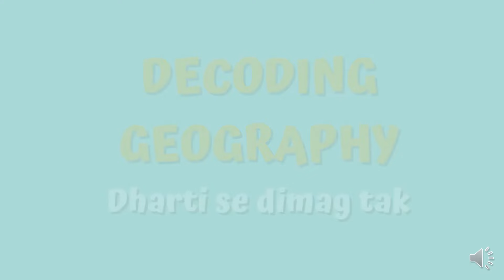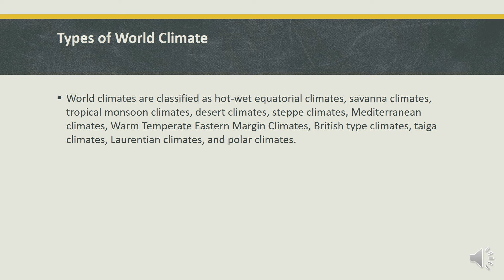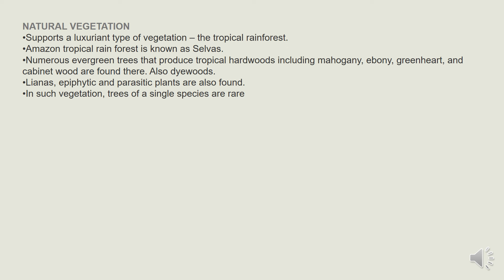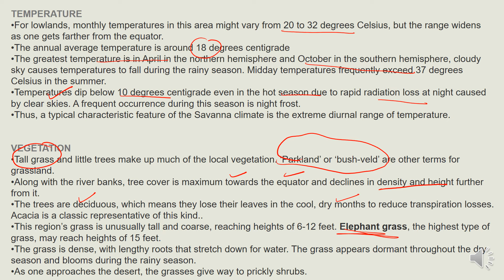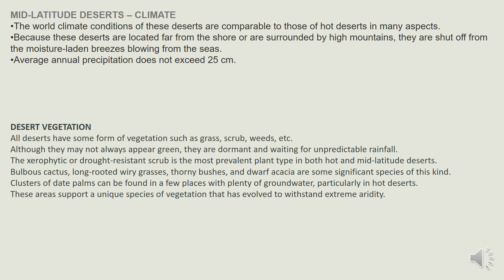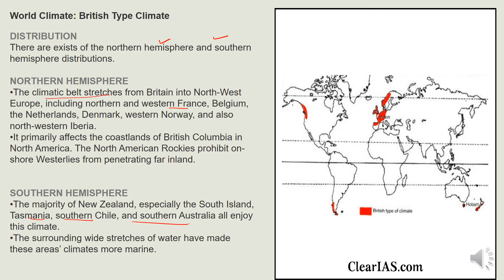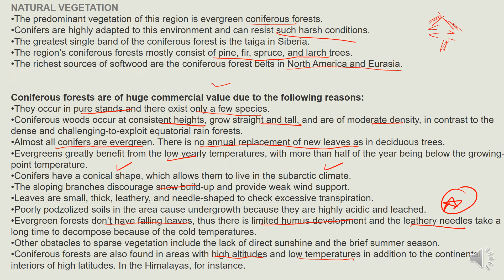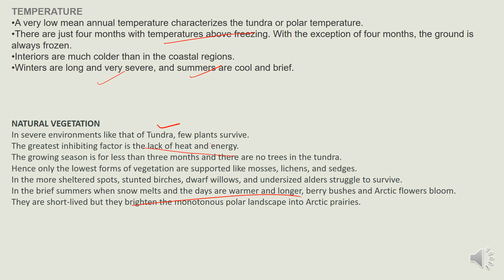Complete Climatology| Introduction to Climatology| UPSC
"Exploring Climatology: Understanding Weather & Atmosphere | Parcham Classes"

Description:
Welcome to Decoding geography' comprehensive guide to climatology, tailored for UPSC aspirants and geography enthusiasts alike! In this introductory series, we delve deep into the intricate world of weather patterns, atmospheric composition, and the climate of India.

Learn about the fundamental concepts such as the structure and composition of the atmosphere, cloud classification including stratocumulus and cumulonimbus, and the layers that make up our sky. Join renowned educator Mel Strong as he simplifies complex topics like mixing ratio and cloud types, making them accessible for home schoolers and learners of all levels.

With engaging visuals and informative time-lapse sequences, this series offers a captivating journey through the dynamics of our planet's climate. Whether you're preparing for UPSC exams or simply curious about the science behind weather phenomena, Parcham Classes' climatology series is your ultimate guide.